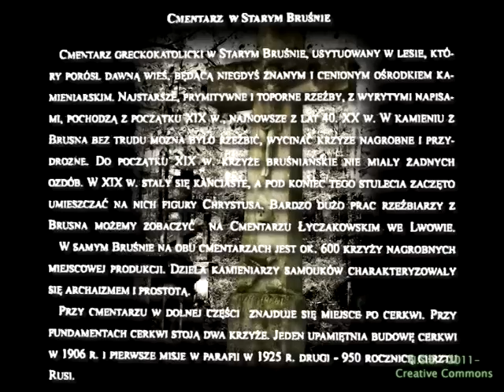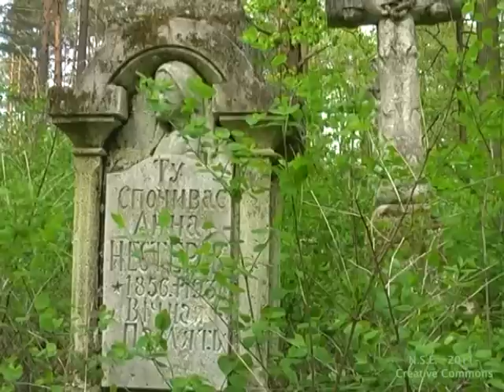Stare Brusno - opuszczony cmentarz w lesie part. 2